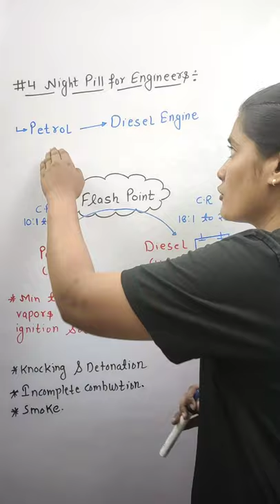#4 Daily Night Pill 💊 for Engineer's👨‍🔧 | Lamiya Naseem